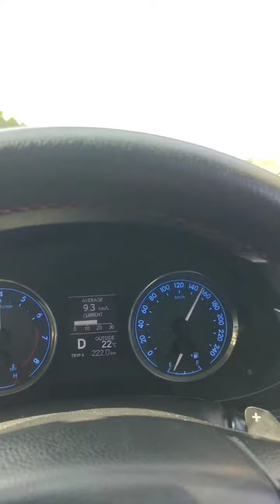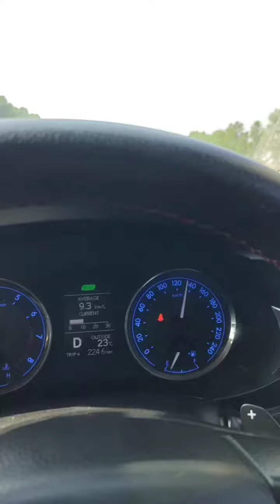Cruising Altis Grande 1.8 on M2 | Grande Status | Grande Acceleration | Motorway | Corolla Altis X